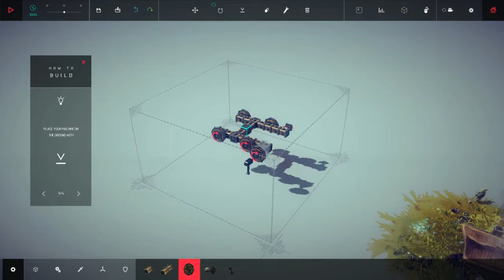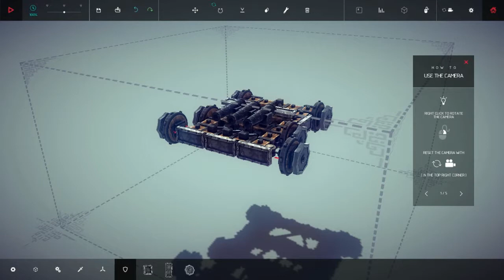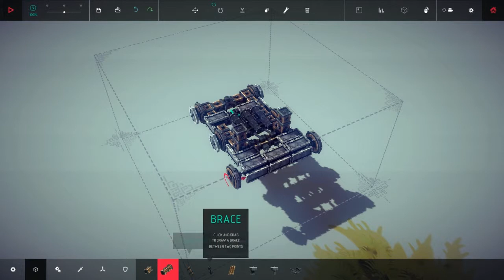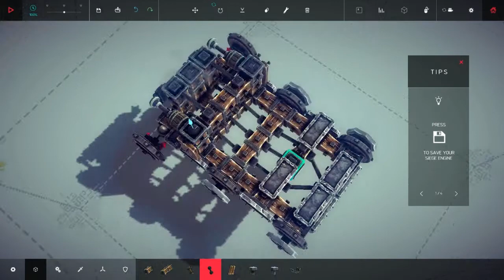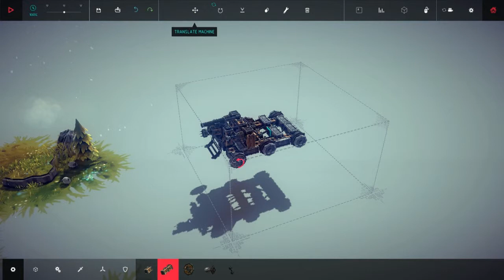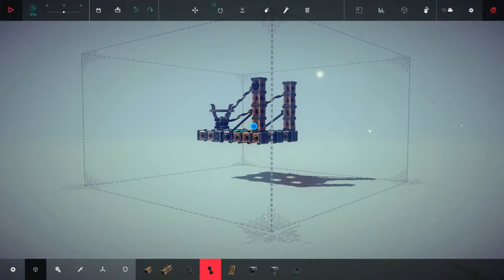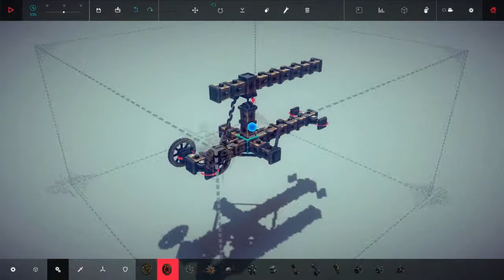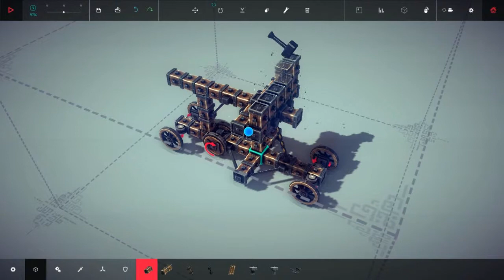Besiege part 1- OH MY GOODNESS THEY HAVE NAMES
Since everyone is into it why not try out my creativity with this awesome game